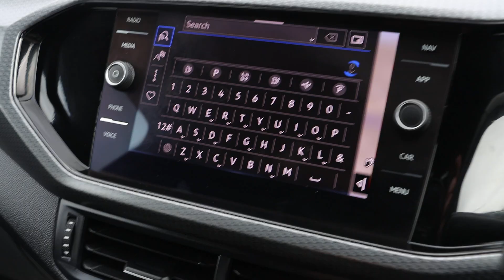LS21AHE Volkswagen T CROSS 1.0 TSI R-Line SUV 5dr Petrol DSG Euro 6 (s/s) (110 ps)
LS21AHE
Volkswagen 1.0 TSI R-Line SUV 5dr Petrol DSG Euro 6 (s/s) (110 ps)